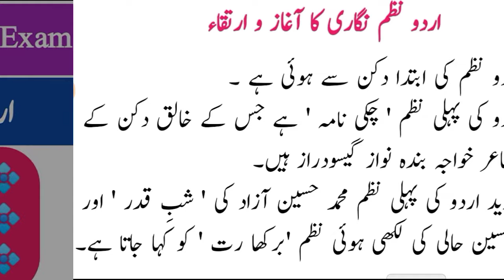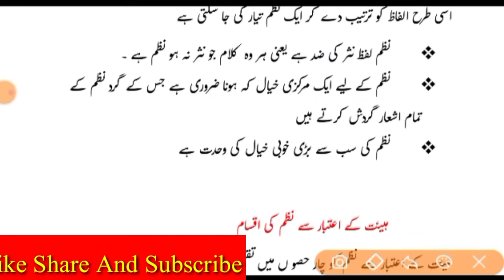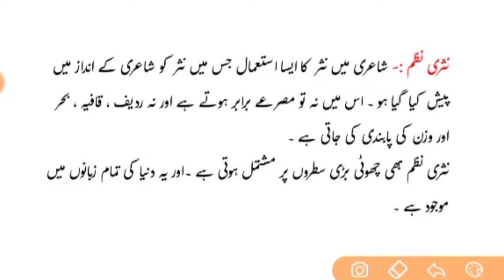Urdu Nazm ll Urdu Nazm Nigari Ka Aaghaaz o Irtiqa ll Nazm Kise Kahate he ll Urdu Poetry ll اردو نظم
हेलो दोस्तों :

Jssc में पेपर 2 उर्दू भाषा की तैयारी के लिए मेरे youtube चैनल के साथ बने रहिए इंशाल्लाह में syllabus के according पूरी तैयारी कराऊंगा

urdu nazm
urdu nazm nigari ka Aaghaaz o Irtiqa
urdu poetry
Urdu Nazm Nigari
jssc cgl urdu
jssc cgl urdu syllabus
jssc cgl urdu books
jssc cgl urdu previous year
question paper
jssc cgl urdu question paper
jssc cgl urdu class
jssc cgl urdu language
jssc cgl urdu syllabus 2021
Jharkhand excise Constable 2022
Jharkhand utpad sipahi bahali 2022
Jssc excise Constable
Jharkhand sachiwalay 2022
Jharkhand sachiwalay Urdu class
jharkhand vacancy 2022 news
jharkhand cabinet meeting news
Jharkhand sachiwalay
Jharkhand sachiwalay 2021
Jharkhand ssc
Jharkhand ssc CGL
Jharkhand ssc urdu classes
ssc vacancy latest news
panchayat sachiv latest news
panchayat sachiv
panchayat sachiv
ssc urdu question paper 2021
ssc urdu medium question paper
ssC urdu mediumn
sSC urdu grammar
ssc urdu question paper 2019
ssc urdu solved activities
ssC urdu anuvadak
sSC urdu medium books
ssc urdu question paper 2020
bihar ssc urdu anuvadak result
urdu afsana kafan
Urdu literature
Urdu poem
Afsan kafan
Afsana naya qanoon
Afsana akhri harba
Q urdu afsana
Q urdu song
urdu news
urdu naat
urdu ghazal
जेएसएससी उर्दू भाषा
Jssc cgl उर्दू क्लास
jssc cgl urdu syllabus, jssc cgl urdu
jssc cgl urdu live class, jssc urdu ki live class
jssc cgl urdu class, jssc cgl book, gssc cgl urdu
notes, jssccglurduliveclass
ssc cgl ki urdu ki live class, jssc cgl hindi live class
jharkhnad cgl ki taiyari kaise karen
jharkhand cgl urdu ki taiyari kaise kren
jharkhand urdu kimlive class, jharkhnd ki urdu ki live
claas
jharkhnd cgl ki live, jharkhnd english live class,
jharkhnd cgl morari
live class
jssc cgl urdu || Sadat Hasn mantu or Afsan Naya
Qanoon
Afsana Naya Qanoon